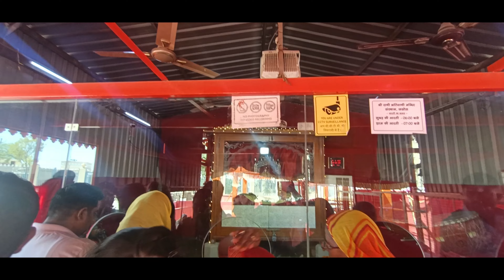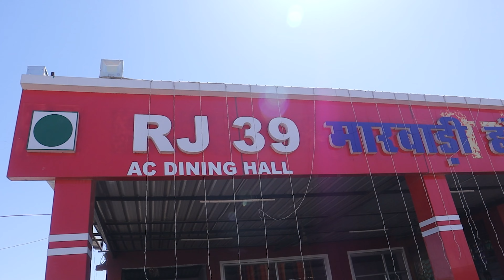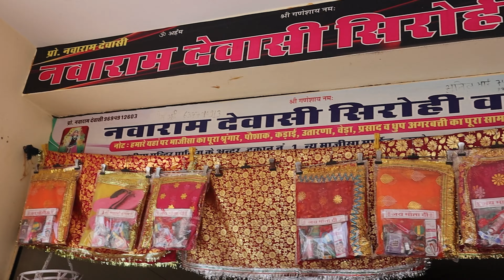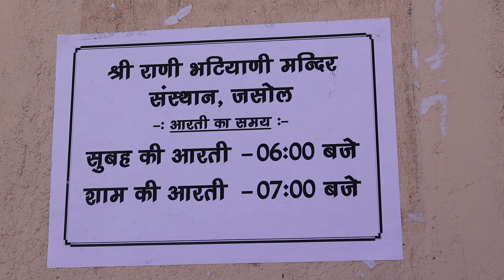जय हो माता रानी भटियाणी (माजीसा) || JODHPUR TO JASOL TRIP || MAJISA TEMPLE🙏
Do'nt forget to comment and give your feedback.